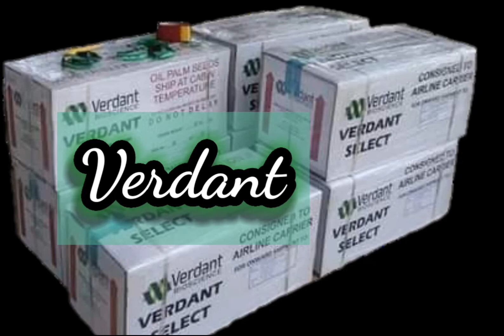Benih unggul KS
Benih unggul kelapa sawit